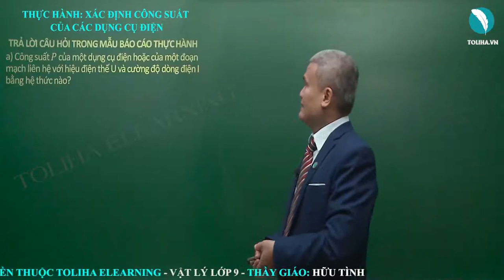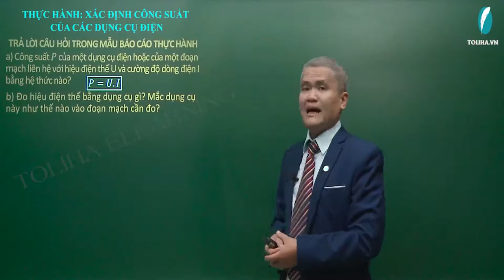Thực hành xác định công suất của các dụng cụ | Điện Học | Vật Lí 9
THỰC HÀNH XÁC ĐỊNH CÔNG SUẤT CỦA CÁC DỤNG CỤ

Học online Vật lí lớp 9
Lợi ích của khóa học: